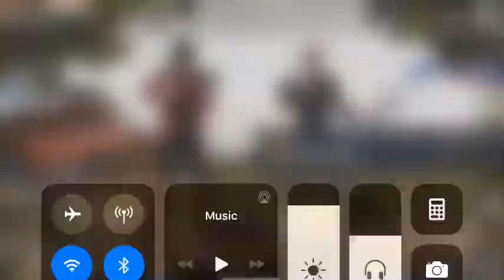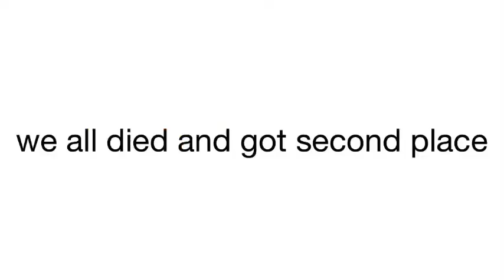PUBG Epic Glitchiest quick match game feat GundamSpartan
GundamSpartan channel